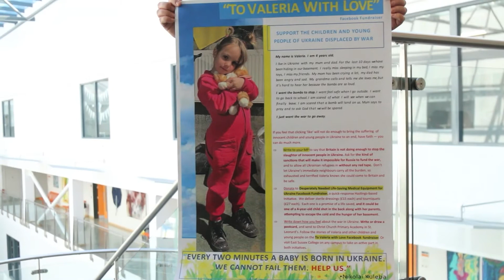How East Sussex College is Supporting Students Affected By Ukraine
► Find out more about how East Sussex College Hastings is supporting students affected by the current situation in Ukraine and helping raise funds and donations.